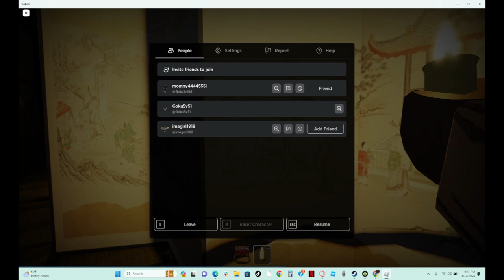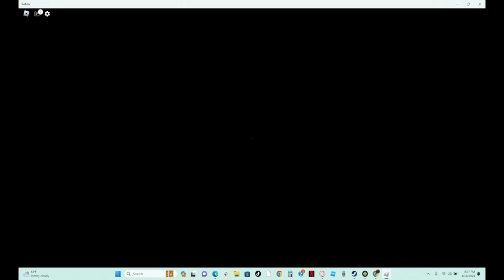Roblox (Windows) video. Mar 10, 2024